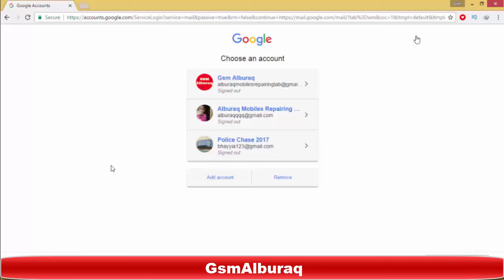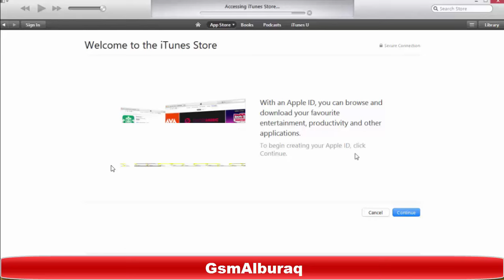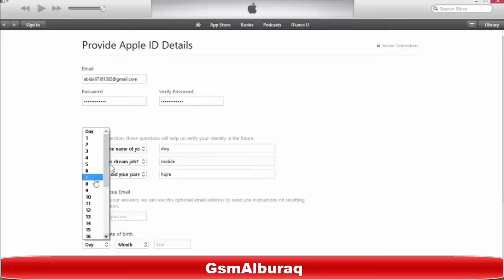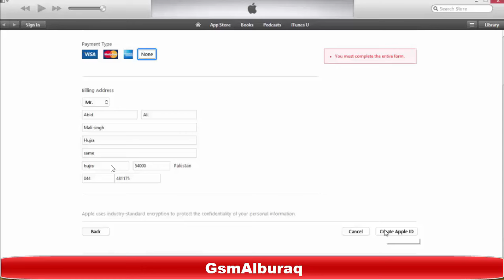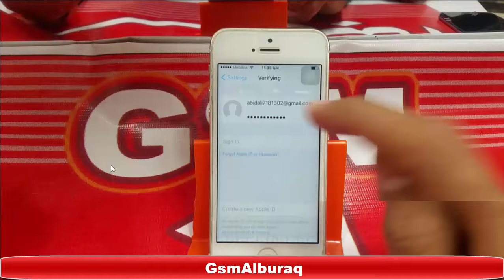How To Sign Out Apple ID,Create New Apple ID,Download App in Iphone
.In This video you will be known how to sign out apple id and how to sign in apple id more over you will come to know how to create apple id and google gmail id. and also how to download application in any apple iPhone...